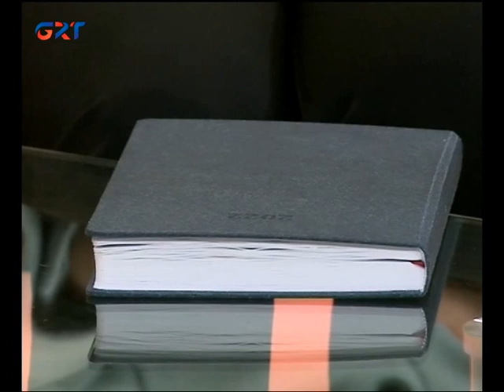ПРЯМАЯ ЛИНИЯ_БАШКАН АТО ГАГАУЗИЯ ИРИНА ВЛАХ /14.12.21/